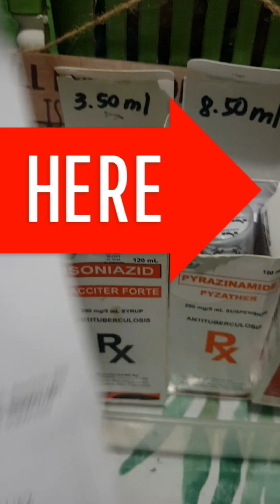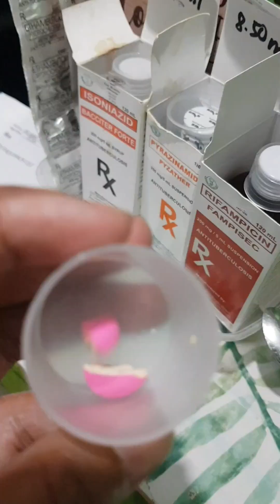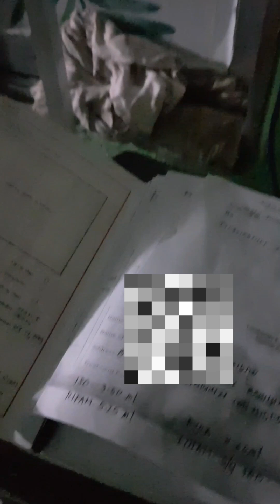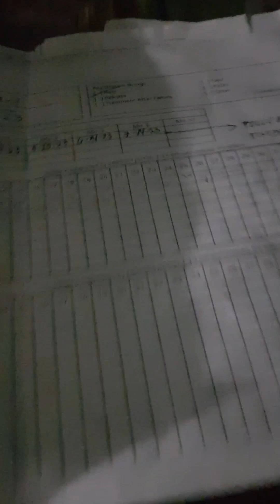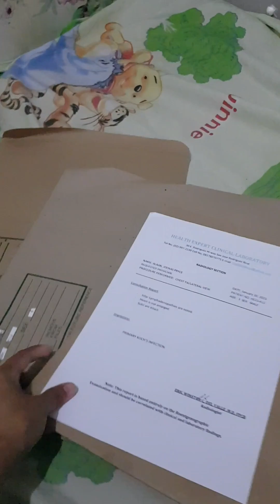Motherly Vlog || Morning Routine of my son Diagnosed of Primary Complex